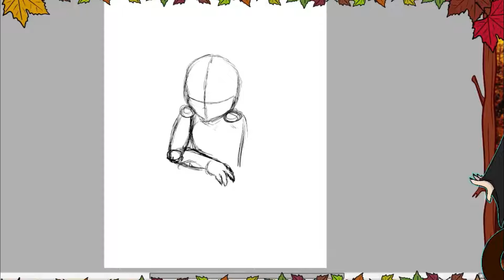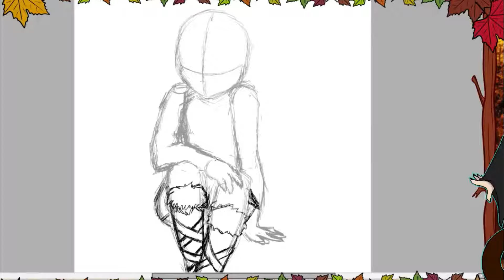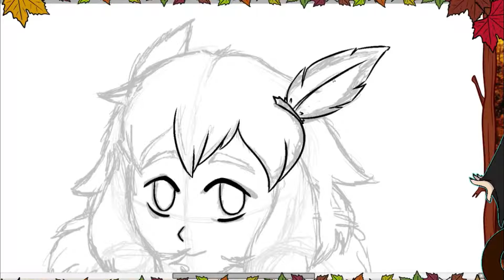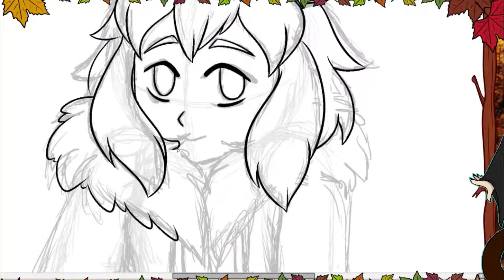Speed Paint - (Commission) Human Dahlia